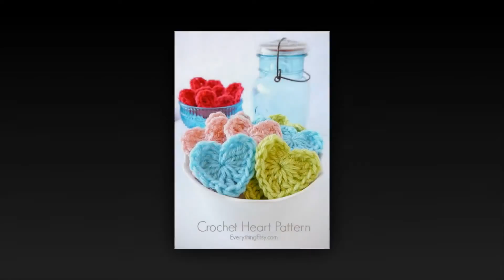crochet braids with marley hair wig